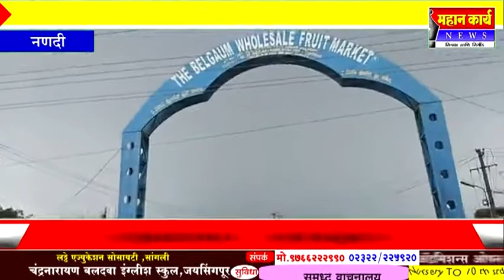बेळगावला मान्सूनपूर्व पावसाने झोडपले : फळमार्केटला आलं तलावाचं स्वरुप